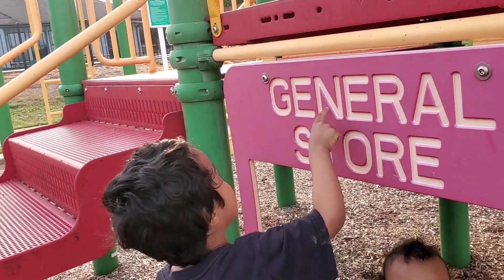A day In our Life@plaground